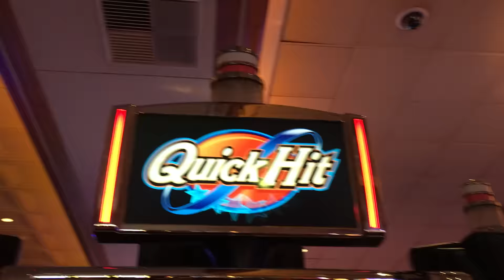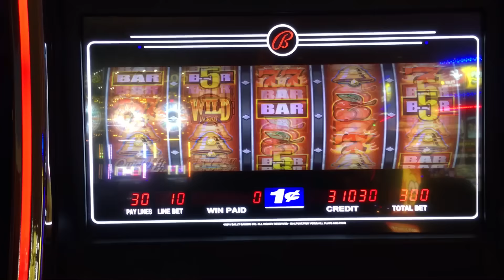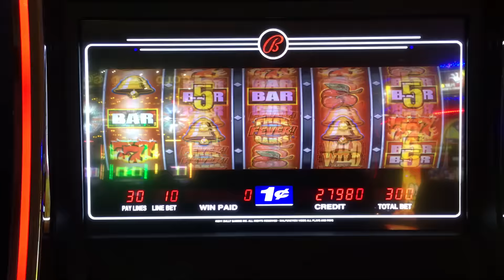Quick Hit Shoutout! ✦Live Play✦ Slot Machine Pokie at San Manuel, SoCal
Quick Hit
I hope you enjoyed it as much as I did! Please share your positive comments and let me know about your winnings!

Be sure to check out the awesome swag I created for all your casino apparel!

My Channel is all about positivity.  Even if I lose, I keep a positive mind set because this is just for fun and entertainment.  Playing slots is not a money making career for me (nor should it be for anyone).  I ask that your comments remain positive as well and any that I deem inappropriate will be removed and repeat offenders are subject to being blocked.  I love debates about machines and disagreements, that's cool, but keep it respectful and open minded.